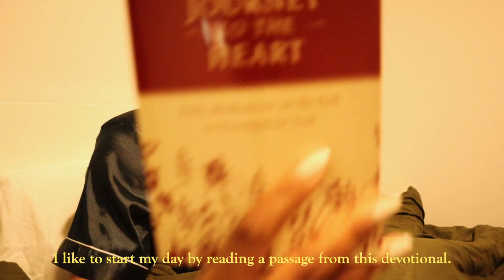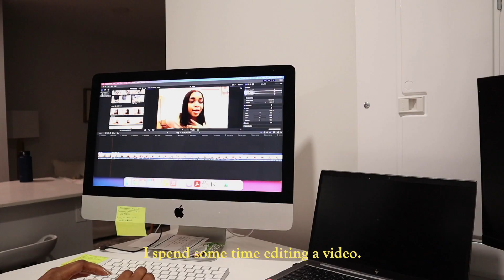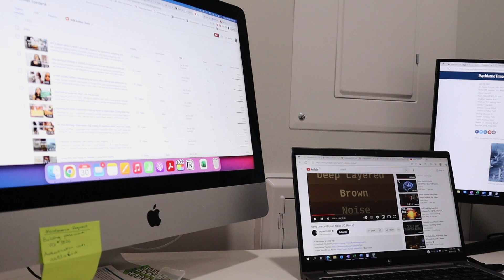LIVING ALONE DIARIES | a productive work from home day | DAY IN MY LIFE VLOG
Hi y’all!! Welcome to another video. Here’s another living alone diaries sharing a productive day working at home. There are some vulnerable moments as well as baking fails in this video. I hope you enjoy watching!

00:00-00:26 intro
00:26-03:05 morning routine
03:05-09:10 chit chat and a vulnerable moment
09:10-09:55 working and baking lemon squares
09:55-13:31 chit chat, coffee break and plans
13:31-13:56 more work
13:56-14:38 outfit of the evening
14:38-15:53 wrapping up the video, outro